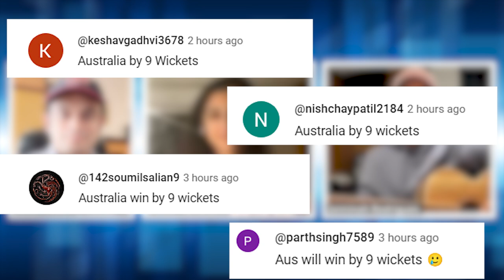Smriti Mandhana Reveals How She Hit Double Century While Jemimah Feels Left Out 😢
In this exclusive interview, Smriti Mandhana reveals the secret behind her ODI double century against Gujarat. Alongwith Jemimah Rodrigues, they both share their experiences on WPL, importance of Vada pav and somehow Alia Bhatt finds a mention as well